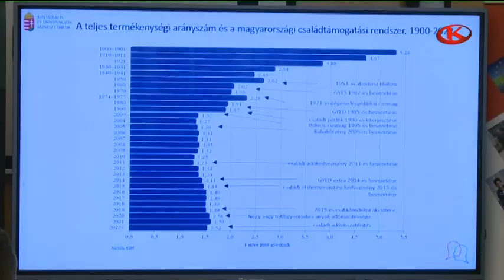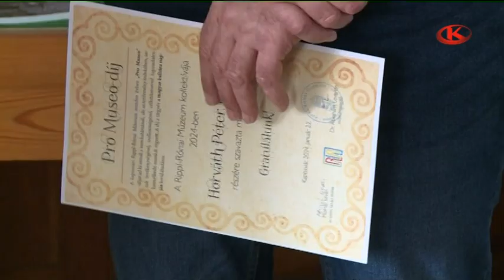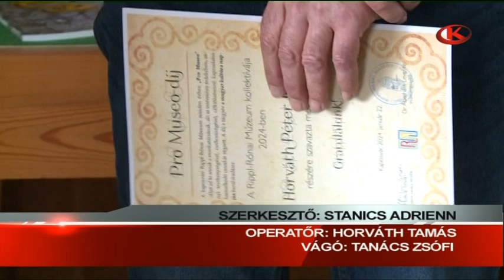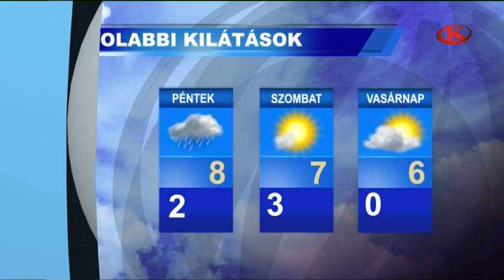Híradó 2024. január 23. kedd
Somogyi néptáncosok váltották egymást az Agora színpadán szombaton délután. A nagy múltú gálaműsoron tizenhat csoport lépett fel.

A Rippl-Rónai Múzeum restaurátora kapta idén az intézmény Pro Museo díját. Horváth Péter majdnem negyven éve foglalkozik leletmentéssel.

Hetek óta a közelgő farsangra készül Kaposvár. A hétvégén az Együd Árpád Kulturális Központban szerveztek télűző kézműves foglalkozást.